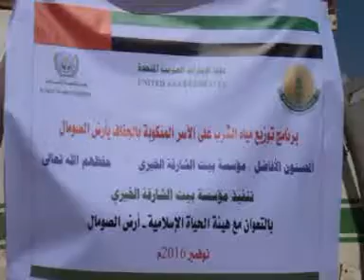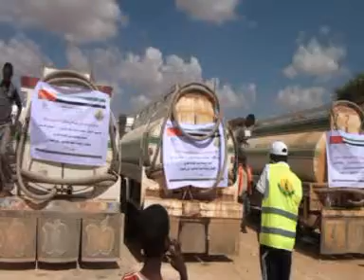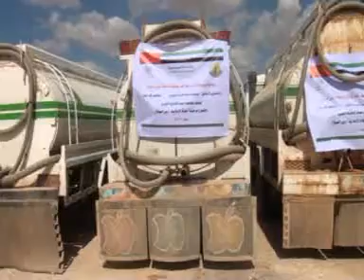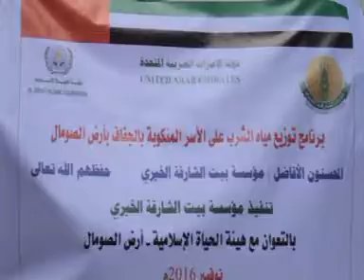warkii caynaba ee hayada xayaad oo gurmadk biyaha ah